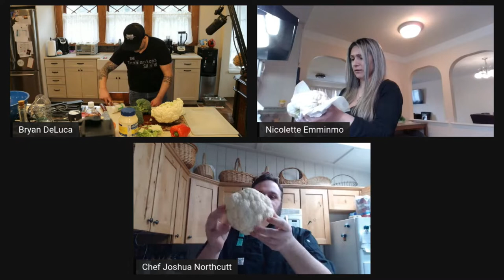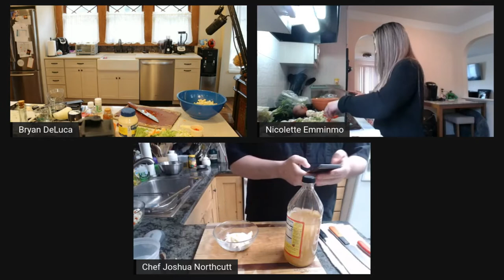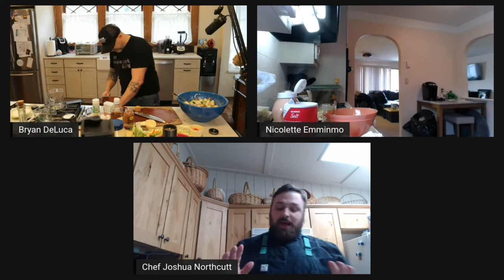We're Cooking: Broccoli and Cauliflower Slaw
It's almost summer BBQ time again and we've got a fun (and simple) recipe to wow guests. On this episode of The Insomnicat Show, Chef Joshua Northcutt of Deri Dari joins us to cook!
We'll have some laughs along the way and you'll learn how you can customize to your specific tastes. Also: Chef Joshua shares some little known kitchen must-haves and teaches us in real time how much fun virtual cooking can be in bringing people together.

Today's Recipe:
1/2 head cauliflower (2 cups)
1 small head broccoli (2 cups)
1 red bell pepper
1/2 cup mayo
2 tablespoon apple cider vin
2 tablespoon sugar
1 tablespoon kosher salt
1/2 tablespoon ground black pepper

1. Cut cauliflower florets off stem and into small pieces
2. Remove florets from broccoli and cut into small pieces
3. Dice red bell pepper
4. In large mixing bowl, place 2 cups broccoli, 2 cups cauliflower, and red bell pepper
5. Add mayo, vinegar, sugar, salt, and pepper and mix until fully incorporated
6. Cover and refrigerate for 4-6 hours or over night